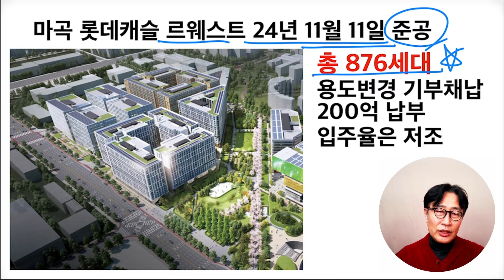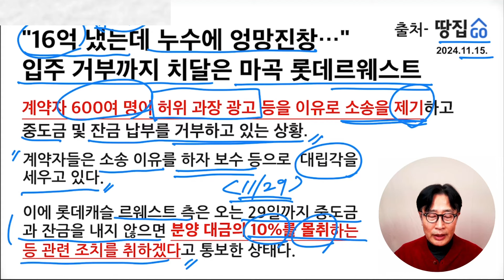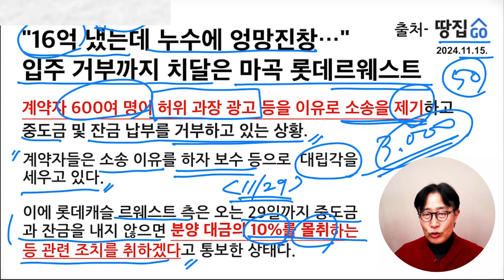생숙용도변경하는데 200억원 들어갔다. 생숙분양자 난리났다. 여기저기 소송중.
생숙용도변경하는데 기부채납금액이 200억원